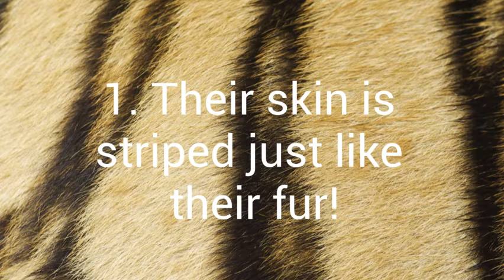4 Tiger Facts You Need to Know!